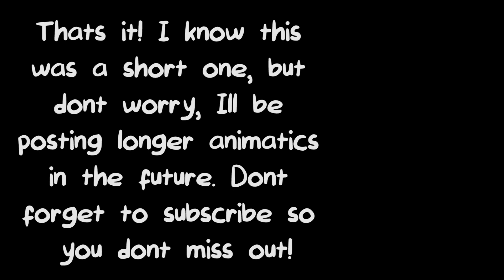"You're Not Normal" || A Maskers Animatic || Season 1, Episode 2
Don't worry. I definitely won't preface every animatic with an introduction that's longer than the actual animatic.

Any donation amount is immensely appreciated and goes towards paying my team.

-Toby G.